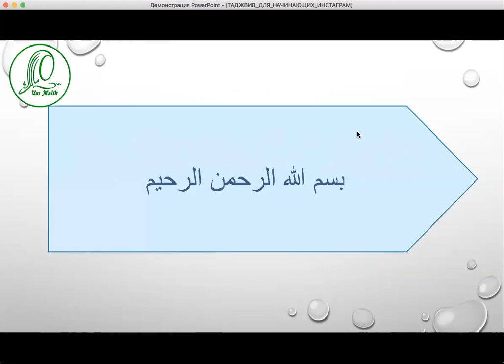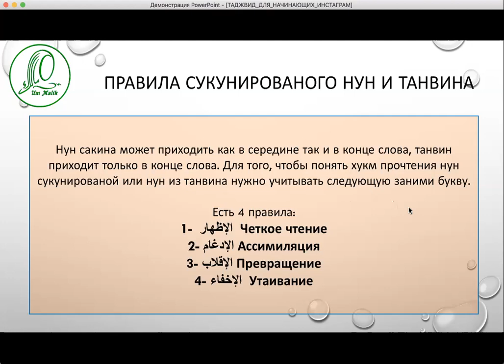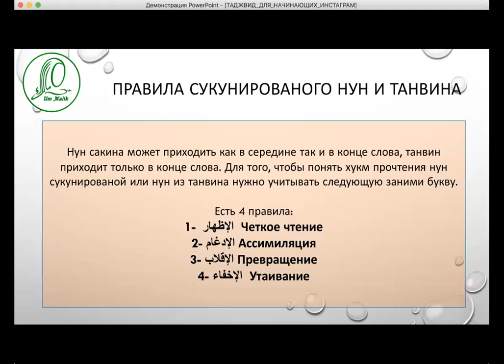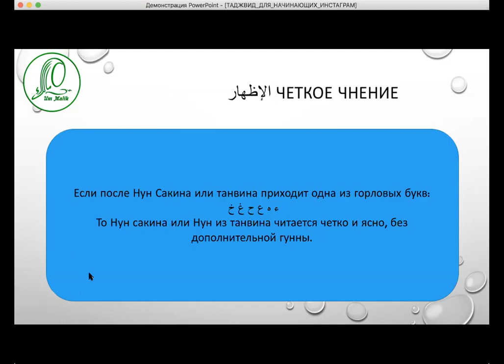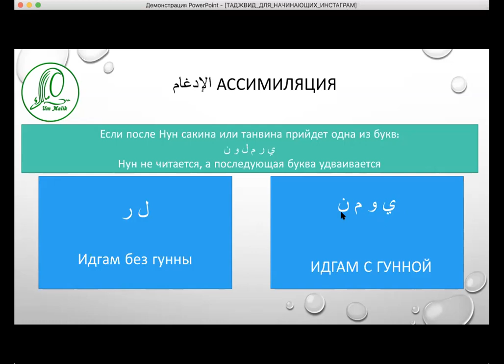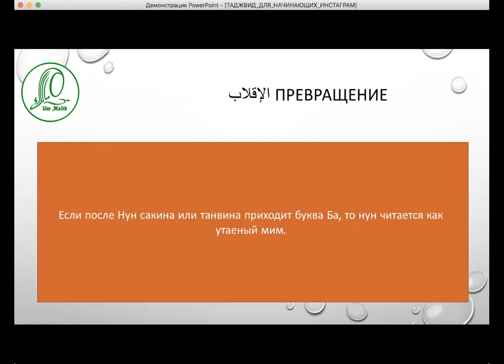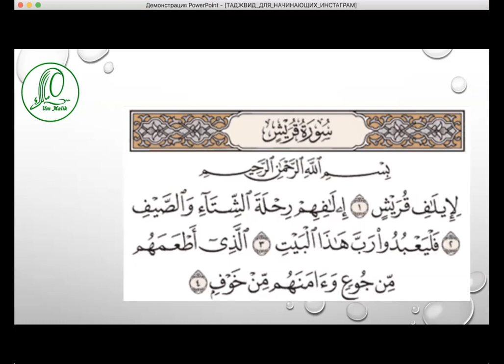Интенсивный курс таджвида для начинающих _ Лекция 6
Уроки по таджвиду для начинающих. Уникальная возможность за короткий промежуток времени ознакомиться с основными правилами таджвида.

Этот курс рассчитан на тех, кто только начинает изучать науку Таджвид или изучал ее давно и хочет продолжить. Также этот курс подойдет тем, у кого есть пробелы в знаниях и он желает их восполнить.
На канале представлен начальный курс таджвида.
На основе этого курса, мною был разработан новый, более совершенный курс
«Таджвид для начинающих». Представленный курс на канале является примерно 15% от курса, который вы можете пройти под руководством квалифицированных преподавателей, выпускниц Международного Университета Корана. Узнать подробности по курсу и записаться на него вы можете в приемной университета по ссылке. Напишите : Хочу записаться на ТДН и ждите ответ от наших помощниц, которые ответят вам в рабочее время ин шах Аллах

Получайте первыми полезные знания